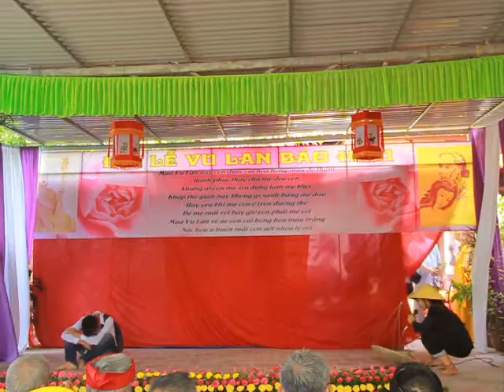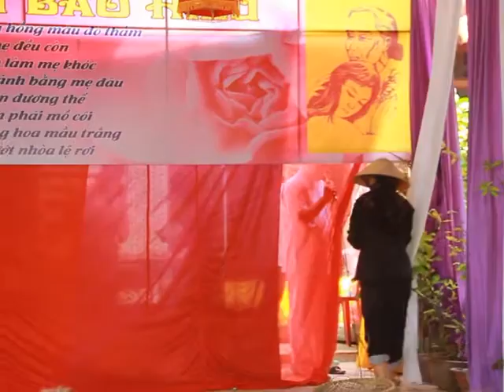Tiểu phẩm: Người mẹ mù_ TNPT Chùa Ứng Linh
Đi khắp thế gian không ai tốt bằng mẹ,
Gánh nặng cuộc đời không ai khổ bằng cha.
Nước biển mêng mông không đong đầy tình mẹ,
Mây trời lồng lộng không phủ kín tình cha.
Tần tảo sớm hôm mẹ nuôi con khôn lớn,
Mang cả tấm thân gầy cha che chở đời con.
Ai còn mẹ xin đừng làm mẹ khóc,
Đừng để buồn lên mắt mẹ nghe không!